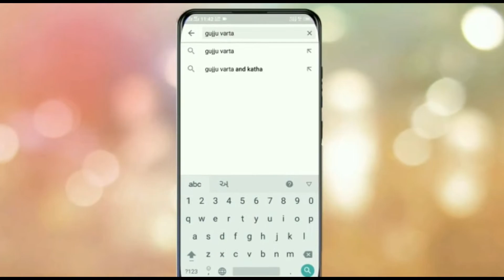શ્રાવણવદ-11 અજા એકાદશી વ્રતકથા સંપૂર્ણ વિધિ મહાત્મ્ય || Aja Ekadashi 2021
Diwali Special-2020 સ્પેશિયલ-2020 સ્થળોનો ઇતિહાસ કથાઓ જ્યોર્તિલીંગ સંતોની જીવનગાથા બત્રીસીની વાર્તા (વિક્રમ અને વેતાળ) શ્રી સત્યનારાયણ દેવની કથા ક્રિષ્ના (બાળ વાર્તા) મહારાજ ના પરચા અને ઇતિહાસ બાપાના પરચા